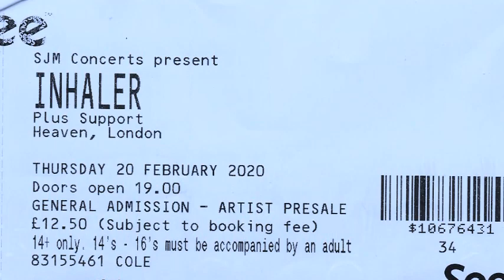Inhaler - My Honest Face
Photos and videos from Heaven, London  20.02.20 by Pete Cole, except Eli crowd surfing by @hayleychui